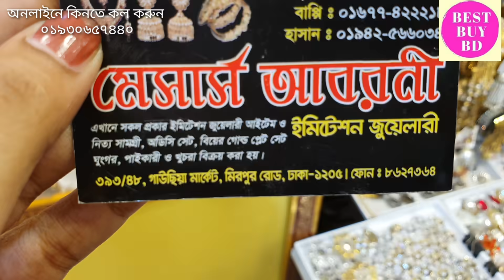১৫০টাকায় কিনুন স্টোন ও মাল্টি মিনা চুরি গাউসিয়া মার্কেট থেকে।multi mina chori and Stone chori price